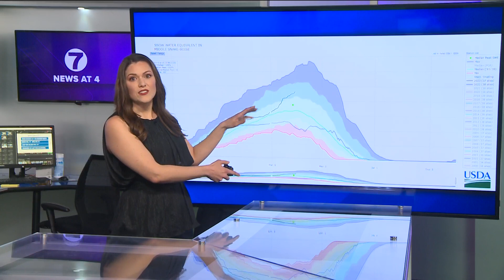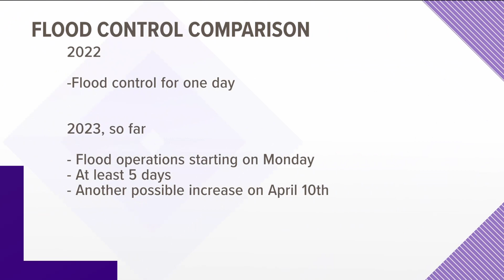How snow is stacking up in Idaho's Middle Snake River Basin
The Middle Snake River Basin is currently sitting at 135% of snow water equivalent for this time of year. On Thursday, Boise picked up nearly 3 inches of snow.